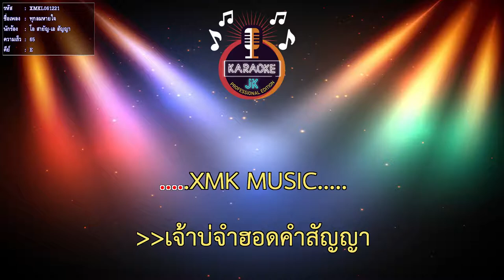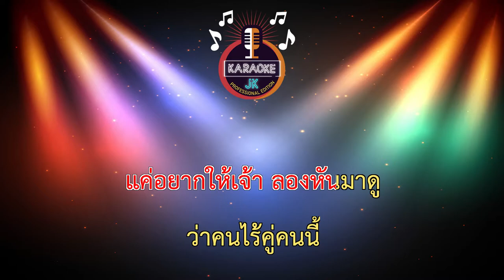ทุกลมหายใจ (65-E) - โอ สายัญ-เอ สัญญา 【 Cover By คาราโอเกะดนตรีสด 】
เพลง : ทุกลมหายใจ
ศิลปิน : คู่แฝดโอเอ
คำร้อง/ทำนอง : ต้นฮัก พรมจันทร์ /คู่แฝดโอเอ
เรียบเรียง : อ.นนท์ อมตะ